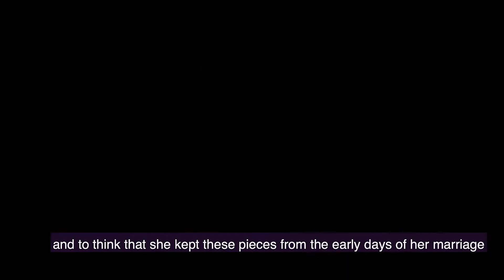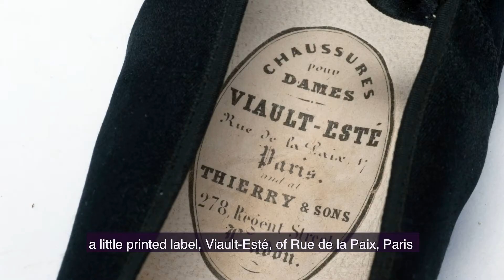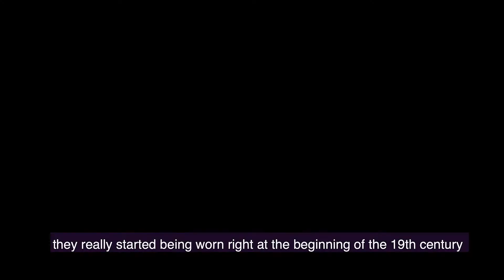9. On the 9th Day of Christmas...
Strike up the band! Put on your dancing shoes and take your partners, please. These shoes which belonged to Empress Eugénie do not have heels and are made of satin. The dancing pumps have thin soles, square toes with silk ribbon pompoms and silk ribbon ties and are lined with white kid. They were made by Viault-Esté in 17 Rue de la Paix, in Paris and - by huge coincidence – also the premises of portrait painter Eugène Fayen who painted the picture of John Bowes holding a shotgun and surrounded by game. Empress Eugénie, the wife of Napoleon III, was a contemporary of Joséphine Bowes. It is known that Joséphine’s tastes in collecting and fashion was influenced to some extent by Eugénie’s regal style. Dancing was a major social event for Parisians during the Second Empire. The most prestigious of all were the balls held at the Tuileries Palace by Napoleon and Eugénie. They hosted three or four grand balls with 600 guests a time early in the new year.